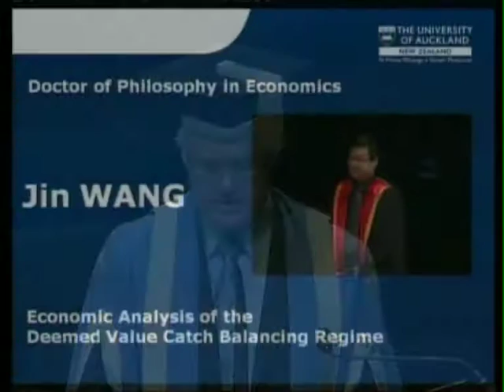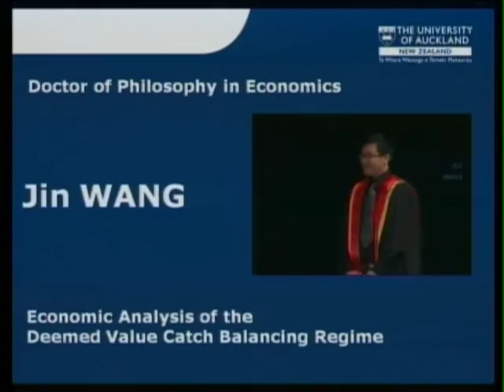2011 Autumn Graduation Ceremony 10: Faculty of Business and Economics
The University of Auckland 2011 Autumn Graduation Ceremony 10 on Friday 6 May 4.30pm. Presenting our graduates from the Faculty of Business and Economics.